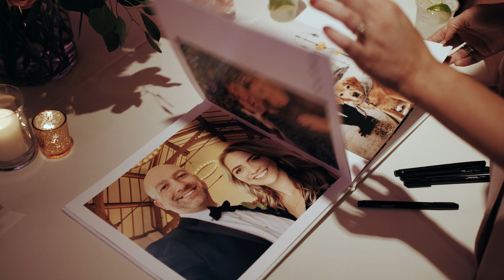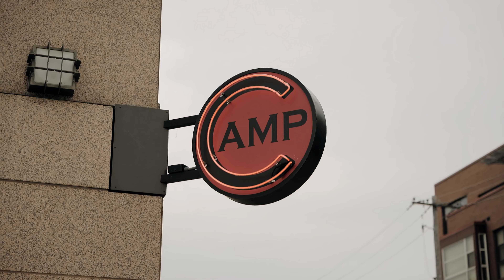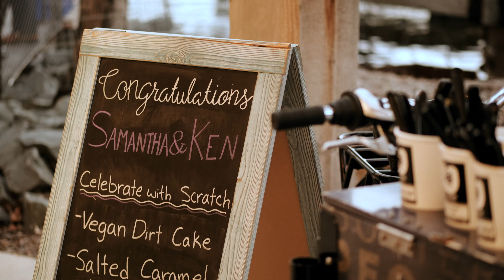Sam & Ken | Wedding Film in Milwaukee, Wisconsin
MB01HTWIOZGGNA1
MB01V66S6X4K648
MB01LD14V4TF2AK